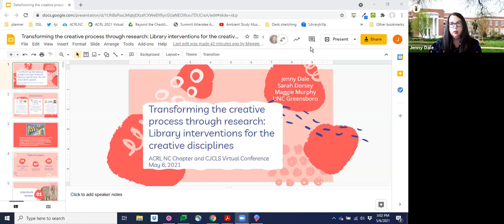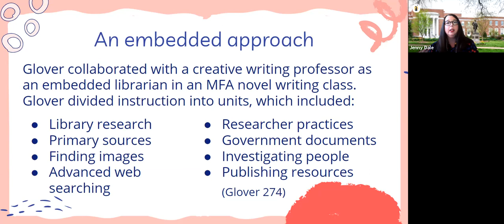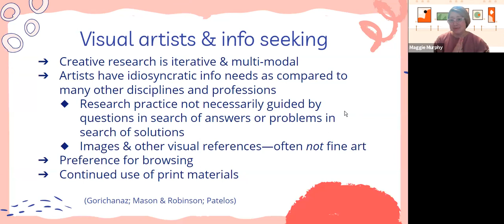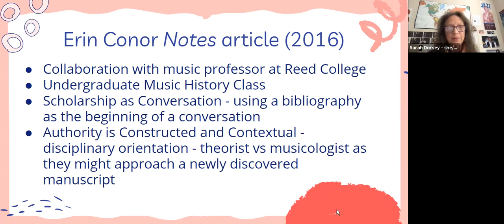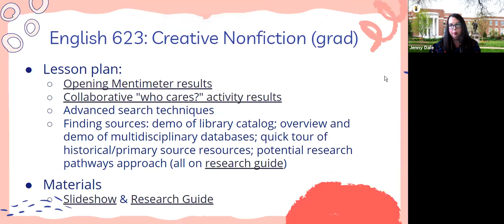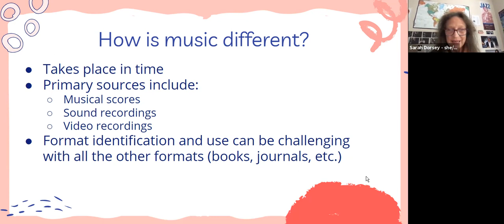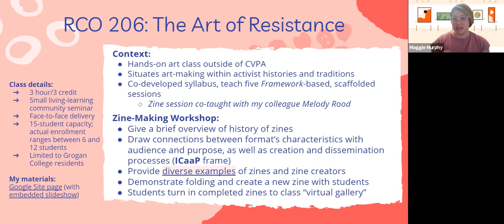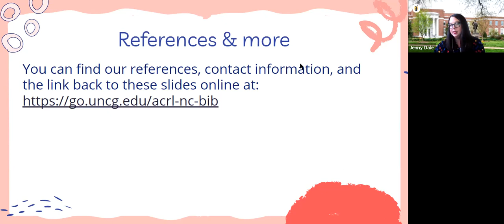Transforming the Creative Process Through Research [CC]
Transforming the Creative Process Through Research: Library Interventions for the Creative Disciplines

Presenters:
Jenny Dale, UNCG
Sarah Dorsey, UNCG
Maggie Murphy, UNCG